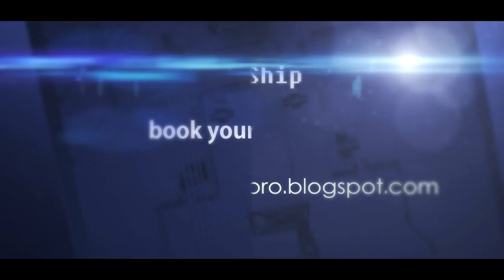Ebb co's Ship ad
Made by : Ebrahem Abdelqader.